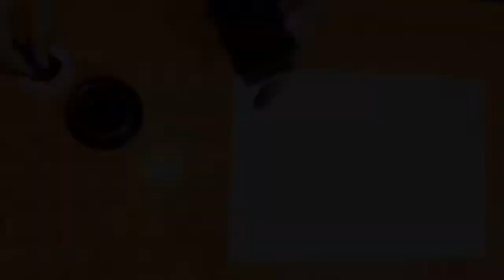How to make texture with ink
Rope texture